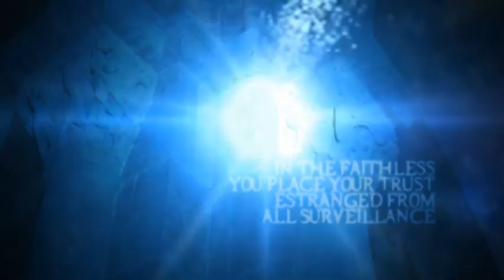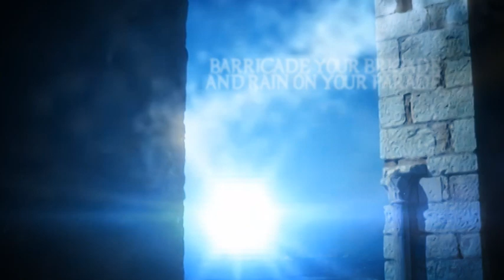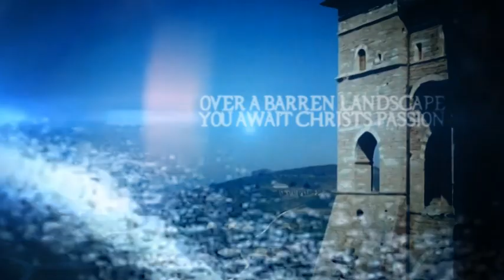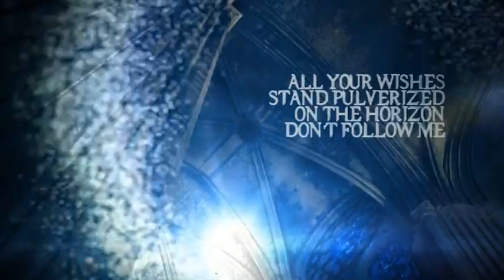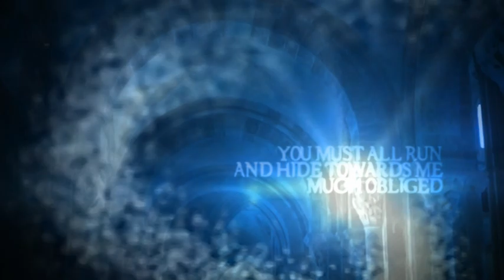SINISTER STRICKEN - DARK ARTS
The first official single "DARK ARTS" taken from Sinister Stricken's debut solo LP "DIVINE MADNESS"

Produced entirely by Amos - The Ancient Prophet
Video produced by TCG GFX